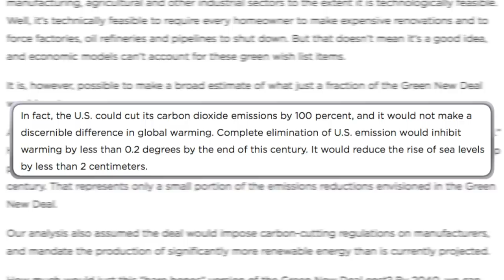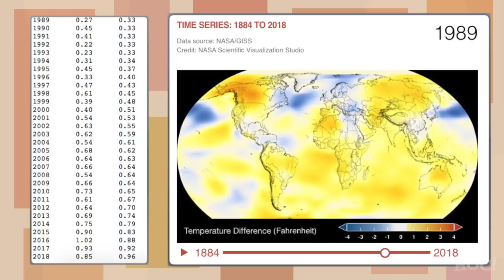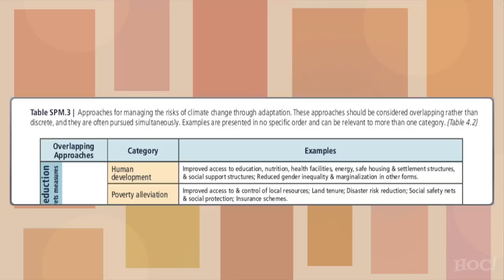2020 Socialist Climate Crisis Hoax | Heck Off, Commie!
The 2020 Candidates from the Democrat Party have gone on record predicting unprecedented catastrophe that can only be prevented if we...elect them to public office. It's nonsense.